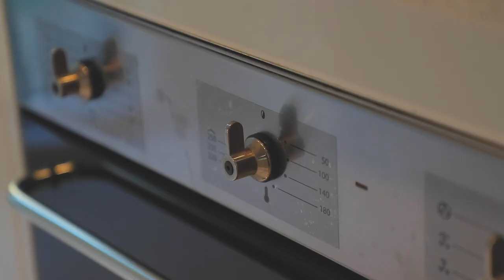Property Intelligence Media - Call us on 1300 20 30 38 - 6 San Giorgio Circuit Castle Hill